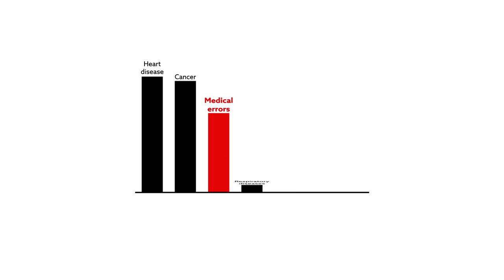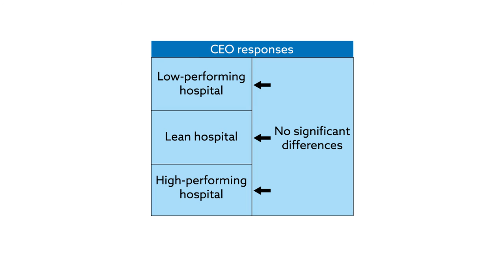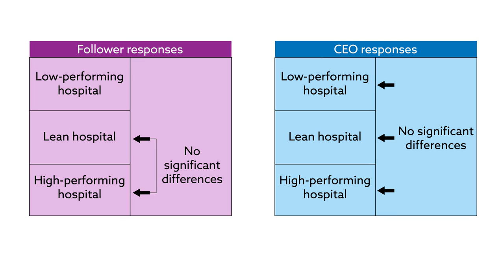Comparison of Leadership Traits among Chief Executive Officers (CEOs)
Aij et al. "Comparison of Leadership Traits among Chief Executive Officers (CEOs) in High-performing, Low-performing and Lean-management Hospitals in the USA". British Journal of Education, Society & Behavioural Science. (2015) ISSN: 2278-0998.